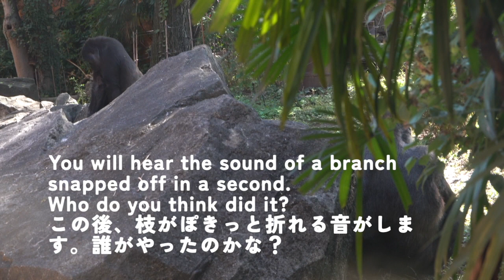S1E175 🦍 Haoko becomes a woodcutter.🪵🪚 Momoka's conscious of Komomo. 🌳 Gorilla Woods⎮UENO ZOO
Date Filmed: Nov, 2022
Place Filmed: Ueno Zoological Gardens
Gorilla Woods 🌳 Exhibit 1

👆You can also find me on the above platforms.😃

𖤣𖥧𖥣𖡡𖥧𖤣𖤣𖥧𖥣𖡡𖥧𖤣𖤣𖥧𖥣𖡡𖥧𖤣𖤣𖥧𖥣𖡡𖥧𖤣𖤣𖥧𖥣𖡡𖥧𖤣

Summary ✎𓂃

In a quiet environment, you often hear the sounds gorillas make such as their vocalizations, the sounds of drumming, eating, and snapping, so on and so forth. When you come to see gorillas, let's close our mouths and open our ears.

This video was filmed around lunch time.

The video starts with Momoka being smacked by her brother Riki. Riki sits beside Komomo. They move away. Momoko and Toto sit relatively close to each other. They see each other without direct eye contact. Riki and Haoko are waiting in front of the gate to Exhibit 2. Riki bangs the door. Toto sits on a large rock. Haoko looks into the keeper's room through a window. Momoko sits in the open space in between two grottos. The gate opens. The family enters one by one. Then, at Exhibit 2, everyone enters the room except Momoko and Momoka. They enjoy eating broccoli outside, but they eventually move to their room too. One and a half hours later, kids show up outside. I hope you enjoy watching the sneak peek into the life of the Haoko troop.

𖤣𖥧𖥣𖡡𖥧𖤣𖤣𖥧𖥣𖡡𖥧𖤣𖤣𖥧𖥣𖡡𖥧𖤣𖤣𖥧𖥣𖡡𖥧𖤣𖤣𖥧𖥣𖡡𖥧𖤣

DOB: Aug 21, 1993
POB: Apenheul Primate Park, he Netherlands
Sire: Kibabu
Dam: Mouila
Parent reared

Alpha female
DOB: June 3, 1983 (?)
POB: Unknown (Spain or Africa?)
Parents: Unknown

Female - adult
DOB: Nov 14, 2009
POB: Ueno Zoo, Japan
Sire: Haoko
Dam: Momoko
Parent reared

DOB: Apr 24, 2013
Sire: Haoko
Dam: Momoko
Parent reared

Male - juvenile
DOB: Oct 9, 2017
Sire: Haoko
Dam: Momoko
Parent reared

Female - infant
DOB: May 31, 2022
Sire: Haoko
Dam Momoko
Hand-reared

Female - adult
DOB: est. 1978
POB: Cameroon
Wild-born
•1979 Toto was transferred to Nihondaira Zoo.
•1999 She moved to Ueno Zoo.

🦍Gorillas owned by Ueno Zoo: Haoko, Riki, Sumomo, Rola
🦍Gorillas owned by Chiba Zoo: Monta, Momoko, Momotaro, Gentaro, Momoka

1️⃣ Syncopations - Rune Dale 2️⃣ Remove The Complexities - Peter Sandberg 3️⃣  Should We Not - Jerry Laceye 4️⃣ More Than Yesterday - Daniel Kaede Lyon